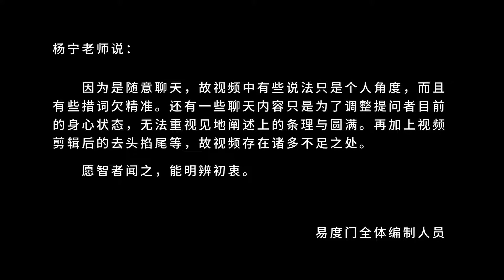心性上无相 易度门 聊天室汇辑2019年4月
心性上无相
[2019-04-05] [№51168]